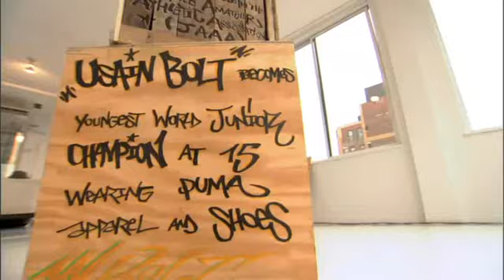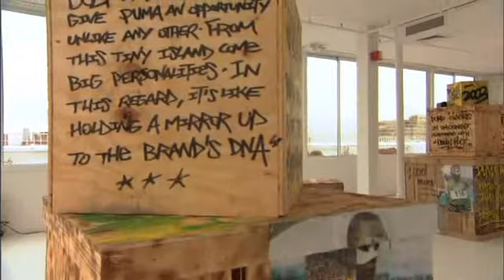Cedella Marley & PUMA reveal Jamaica 2012 Olympic Team Uniforms (London 2012)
Cedella Marley and PUMA join forces to design the uniforms for Jamaica's 2012 Olympic Track Team.  She speaks of the influence of her father Bob Marley on the designs